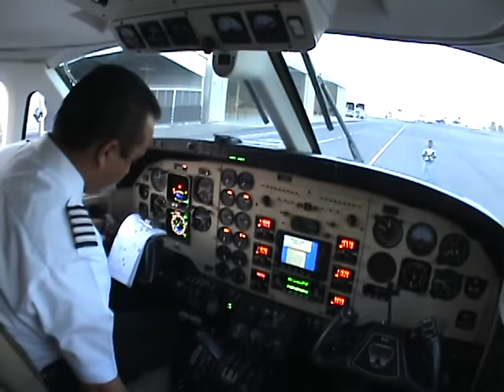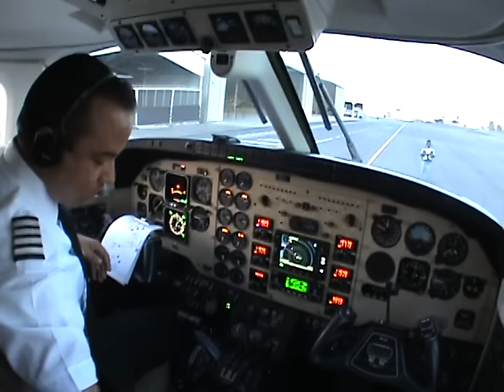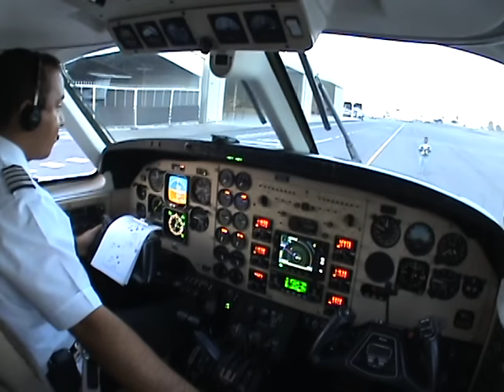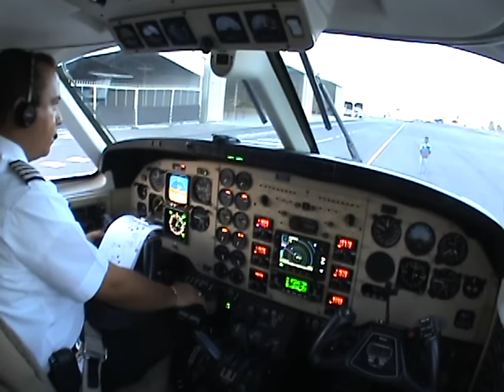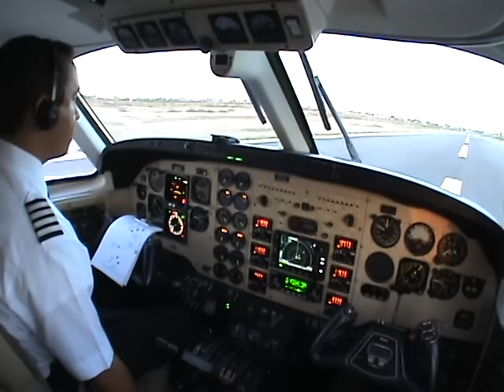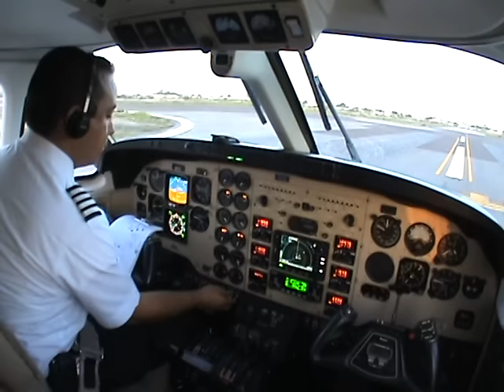ENGINES START AND TAXI KING AIR 90 (READ DESCRIPTION PLEASE)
(I POST THIS QUICK DESCRIPTION IN ORDER TO CLARIFY SOME DOUBTS OF THE VIDEO)

FIRST FLIGHT OF THE DAY

FOR THOSE WHO DO NOT FLY THE KING AIR OR OTHER TURBOPROP, SINGLE PILOT PROCEDURES REQUIRED A FLOW AND THEN THE CHECKLIST. HERE SOME CHECKLIST ARE NOT READ AND DO.

THE ENGINE START PROCEDURE HAS TO BE MADE BY SOME MEMORY ITEMS THIS IS BECAUSE IT IS NOT POSSIBLE TO ACT THE STARTER, FUEL, PUMPS, ECS, ETC, WHILE READING THE CKECKLIST. (IF SOME DOUBTS ABOUT THIS, PLEASE READ THE KING AIR 90 CHECKLIST ENGINE START PROCEDURE).

YOU CAN SEE THAT AFTER THE ENGINE HAS STARTED AND EVERYTHING LOOKS OK, I READ THE CHECKLIST TO VERIFY THE FEW STEPS I MADE BEFORE.

THEN THE WHITE BOOK I READ ARE SOME NOTES THAT I HAVE FOR MY GPS DATA, AND I KNOW A LOT OF PILOTS HAVE SOME.

THE NEWSPAPER YOU CAN SEE, IS NOT FOR ME, I BOUGHT IT FOR MY BOSS THAT I WAS PREPARING TO BRING IT HOME!

PLEASE FOLLOW ALL THE VIDEO PROCEDURE AND WATCH CAREFULLY PLEASE.

THEN IF SOME DOUBT PLEASE POST A COMMENT.

THANK YOU AND GOOD FLIGHTS!

BY CHRISTIAN SOTO

SORRY ABOUT MY ENGLISH**